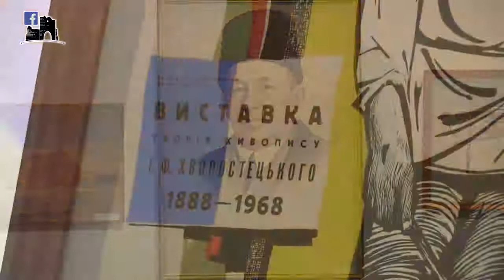Сюжет про Івана Хворостецького TV «Типовий Кременець»